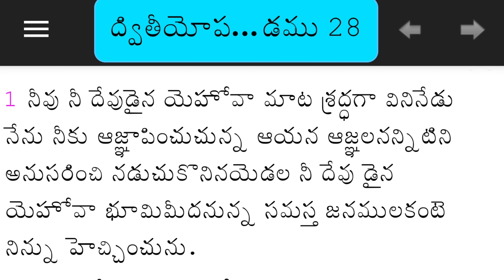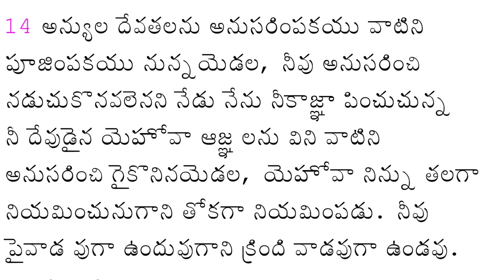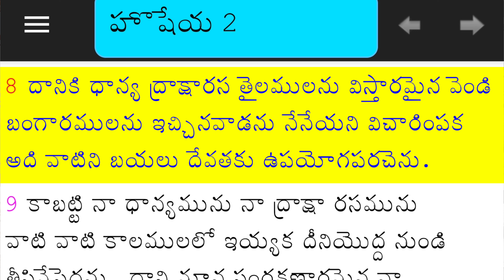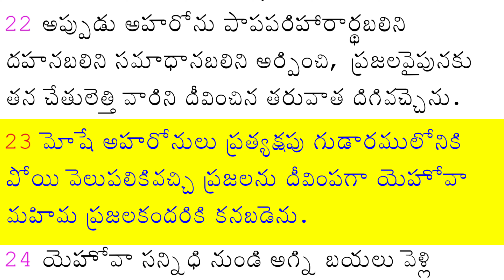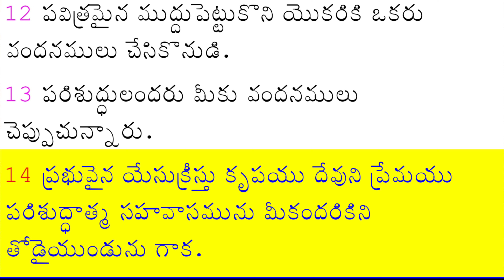అహరోను దీవెన || Aaron's Benediction ||సంఖ్యాకాండము -6 (22-26 వచనాలు)|| Numbers -6| Pastor JOHN PAUL.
అహరోను దీవెన || Aaron's Benediction || సంఖ్యాకాండము - 6 (22-26 వచనాలు) || Numbers - 6 (22-26 Verses) || Pastor JOHN PAUL.

If you like my Videos, Please share for Spreading the Gospel .